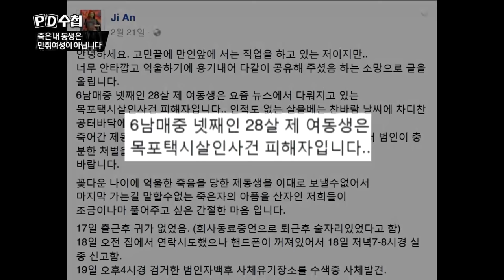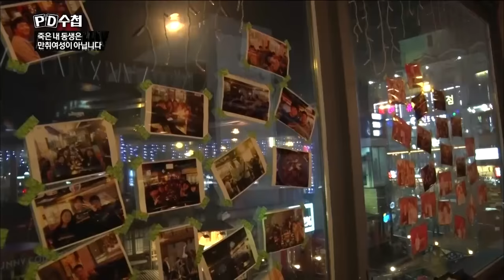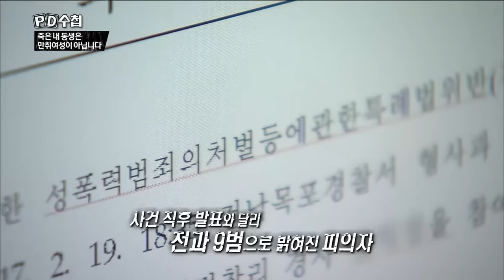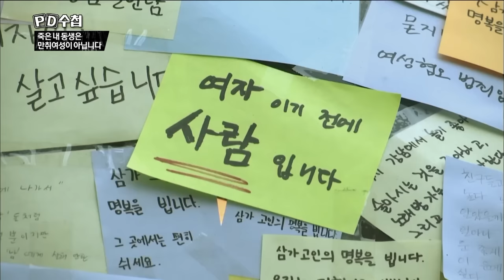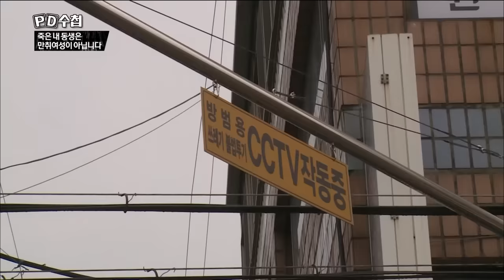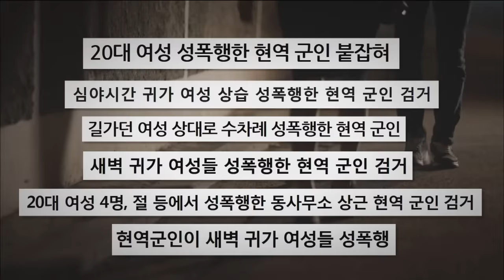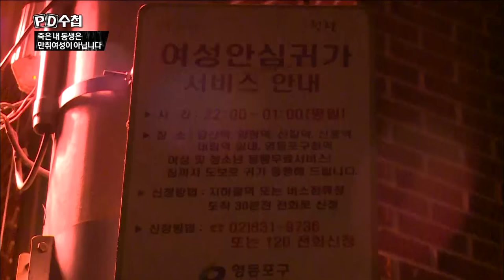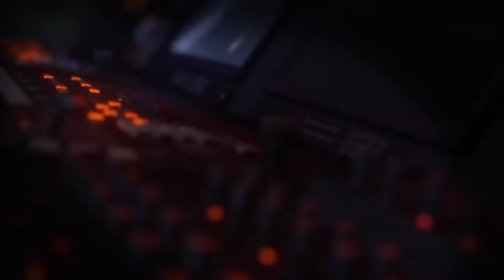[Full] 죽은 내 동생은 만취여성이 아닙니다_MBC 2017년 4월 4일 방송